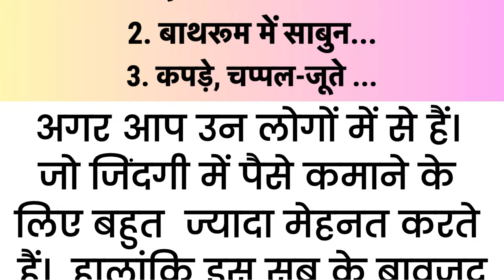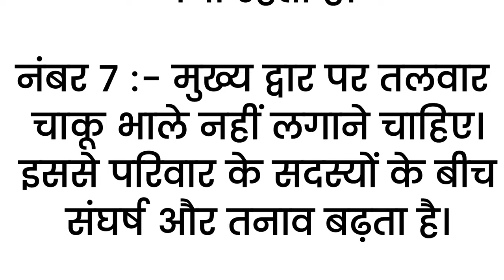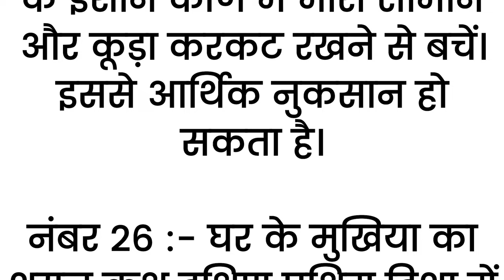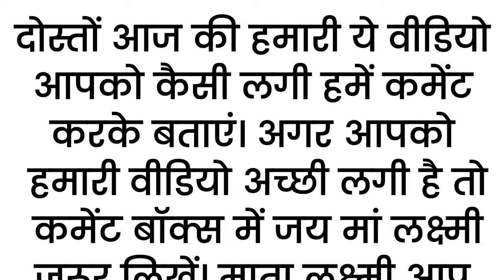इन 26 गलतियों से होती है घर में धन की कमी | Vastu gyan | vastu Shastra for home